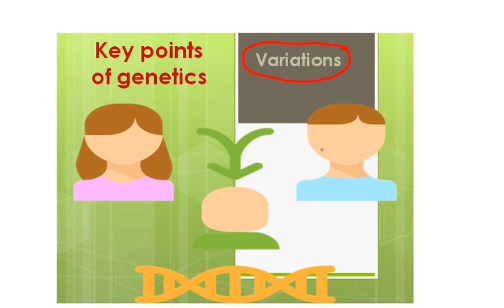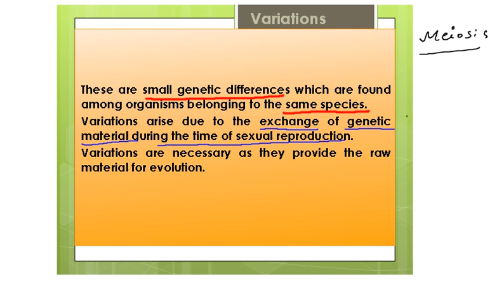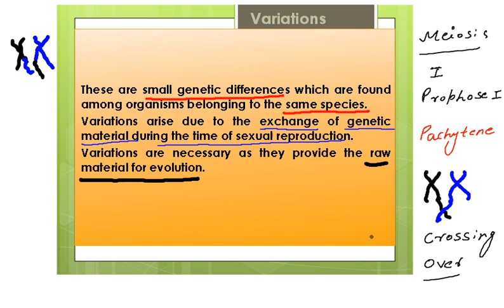What are the variations I Key Points of genetics I Doubt I Inheritance I NEET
What are the variations ?